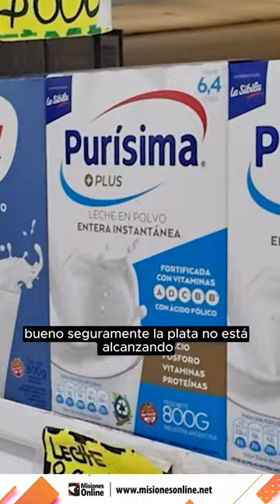Precios estables y caída de las ventas las ventas: las dos caras de la moneda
🛒🛍️ En un contexto económico complejo, dos comerciantes de Posadas comparten sus visiones sobre la inflación y el consumo.

📊📈 Carlos Beigbeder señala una caída del 25% en ventas y un cambio hacia marcas más económicas. Por otro lado, Nelson Lukowski destaca la baja en los precios de alimentos por la menor demanda, aunque prevé una mejora hacia fin de año.

👉🏽 ¿Cómo enfrentás vos este escenario? 💬 Dejanos tu opinión en los comentarios.